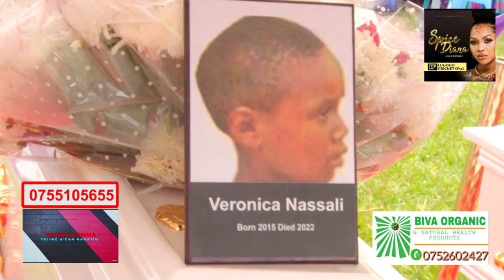Ababadde Baasoma Nebamuzibe Bebayokyeza Mu Kisulo Bakabiza Abazadde Amaziga, Tusosolebwa.